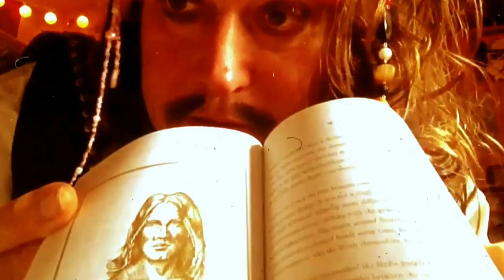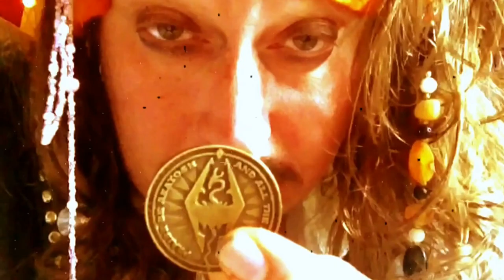*ASMR* Pirates The fortuneteller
Jake Sparrow is back chasing his legendary treasure! This time he is meeting a shady fortuneteller who will help him find fortune and glory. But what is her intentions? A funny roleplay with tapping softspeaking and paper crinkles.. Hope you like it. Love from Sweden!